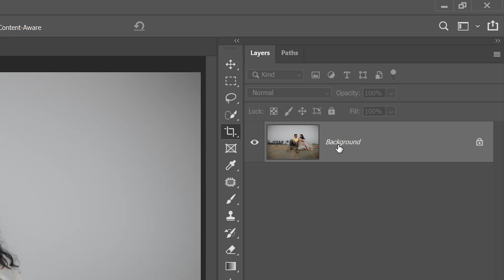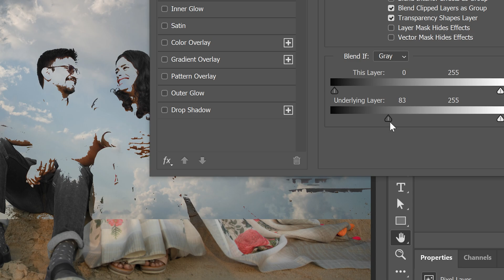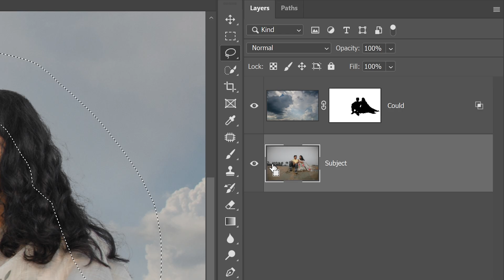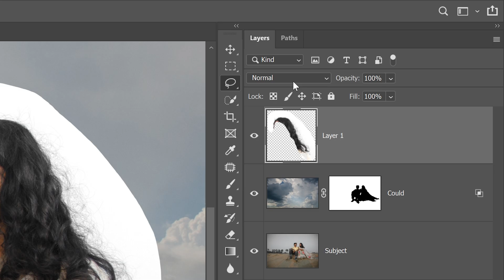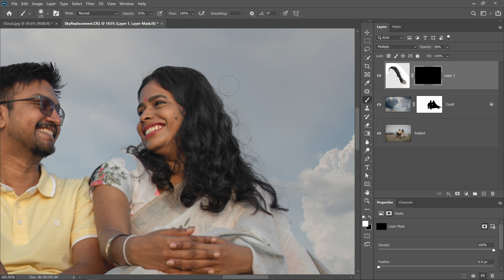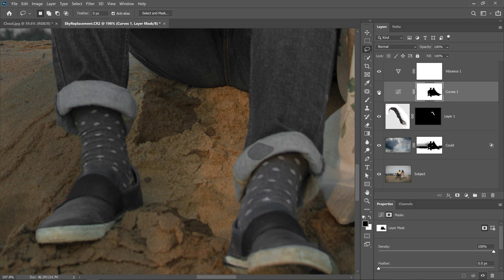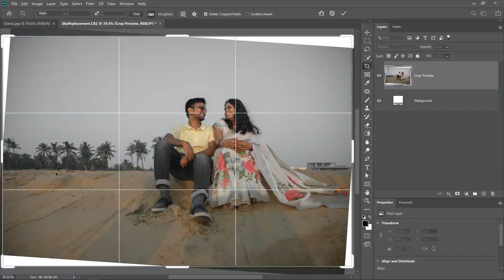SKY Replacement with HAIR Details in Photoshop : தமிழில்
Sky Replacement Photoshop இல் எப்படி செய்வது என்று இந்த வீடியோவில் சொல்லிருக்கேன் கண்டீப்பாக உங்கள் கருத்துக்களுக்காக என்னோடு பகிர்த்துக்கொள்ளுங்கள் நன்றி.